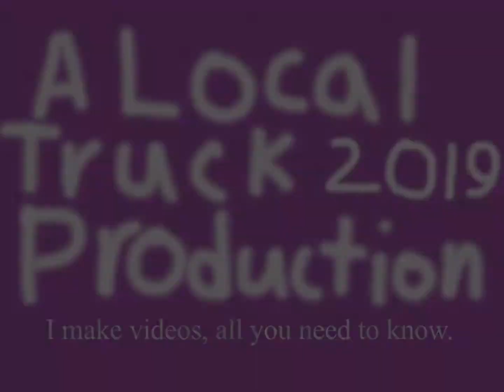My outro compilation. (As of now. :3)